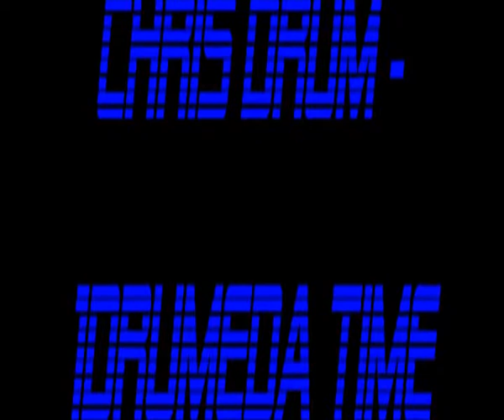Drumeda Time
My name, my sound, drumeda
Created with Music Maker